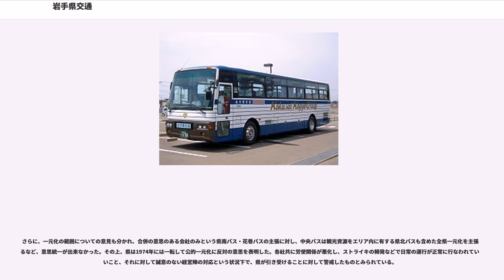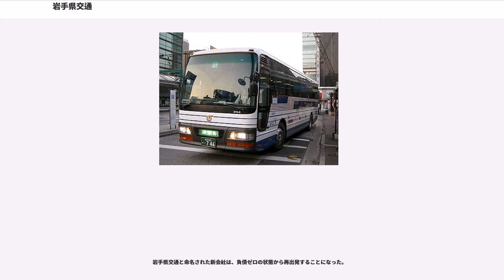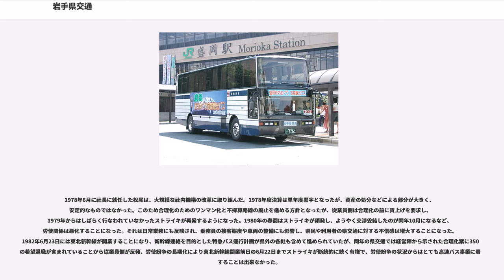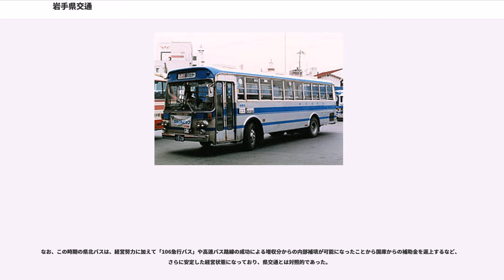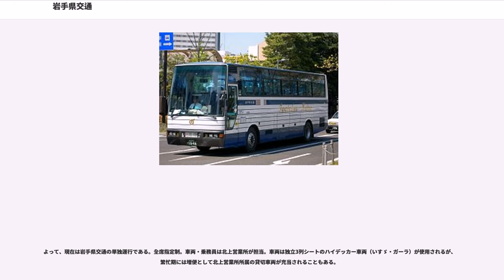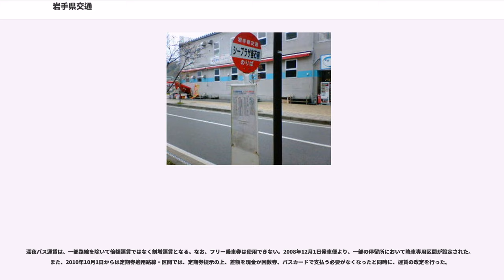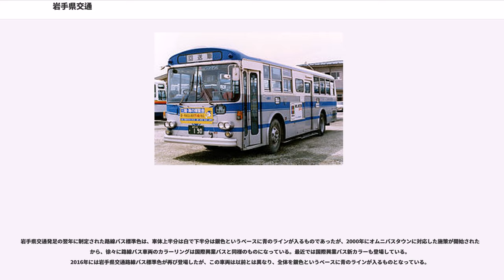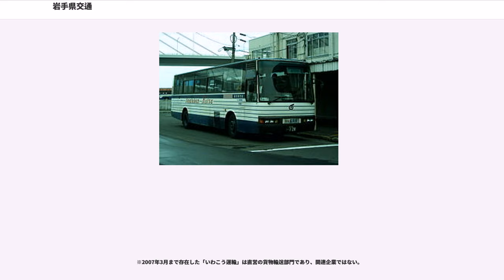岩手県交通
岩手県交通株式会社（いわてけんこうつう）は、岩手県盛岡市に本社を置くバス事業者である。岩手県北自動車（県北バス）とともに岩手県を代表するバス事業者で、盛岡市以南の市町村で路線バスや花巻空港への空港連絡バスを運行する。

前身は戦時統合により発足した岩手中央バス（中央バス）・花巻バス・岩手県南バス（県南バス）の3社である。1960年代以降のモータリゼーションの波を受けて利用者減少により経営が悪化、3社中2社が会社更生法の適用を申請しており、賃金遅配によるストライキが頻発した。1976年の合併後も合理化は進まなかったが、1986年に国際興業の傘下に入ってからは業績も上向きとなり、高速バス路線展開もうまく作用して単年度黒字を計上するまでになった。近年では盛岡市近郊の輸送改善にも積極的である。通称は「県交通」（けんこうつう）または「岩交」（いわこう）。保有車両数は2018年5月現在、計559両（乗合車両530、貸切大型27、貸切中型2）。

本節では、単に「県」と表記した場合は岩手県をさすものとする。

岩手県に初めてバスが走ったのは、1912年に盛岡と宮古を結んだ盛宮自動車である。現在岩手県交通の路線が運行されているものとしては、1918年に盛岡市内の路線で営業を開始した盛岡自動車とされている。この後、小規模な事業者が次々と設立され、1928年には盛岡のバス事業者だけで22社に上っている。

第二次世界大戦に入るとガソリン規制が行なわれたため、これらの中小事業者の経営を圧迫した。さらに1942年には陸上交通統制の通牒が出され、岩手県は大きく4ブロックに分けられることになった。太平洋沿岸北部が岩手県北自動車（県北バス）、太平洋沿岸南部は岩手東部乗合自動車、江刺以南の県南部は岩手県南自動車、県中心部の盛岡近辺は岩手中央自動車に統合されることになった。なお、花巻電鉄は社名のとおり鉄道事業を行なっていたため、バス事業の統合からは除外されている。

県南バスは1949年に大船渡に拠点を設置したのを皮切りにエリアを拡大し、1950年には貸切バス事業免許（貸切免許）を取得した。一方、岩手東部乗合自動車は1948年のアイオン台風によって国鉄山田線が長期にわたって不通になった際に代行バス輸送を担当、1951年まで続いた。1951年に岩手東部乗合自動車は東部バスに社名変更したが、この頃になると県南バスとのエリア重複による不合理が目立ってきたため、1957年に東部バスは県南バスの傘下に入ることになり、1966年には正式に合併した。

岩手中央自動車は戦後間もない1948年に花巻地区を花巻バスとして分離した。その後順次営業エリアを拡大するが、急激に車両数を増加させたことで運行コストの増大を招き、1960年以降は赤字決算となっている。分離した花巻バスは1958年までに30路線を開設するなど、やはり営業エリアを順次拡大していった。

1950年代は長距離バス路線展開が各社とも目立った。県南バスが1951年10月に一関と気仙沼を開設する路線を開設したのを皮切りに、1953年には中央バスと東部バスが相互乗り入れの形で盛岡と釜石を結ぶ路線を開設した。1955年に運行開始された盛岡と大船渡を結ぶ路線では中央バス・東部バス・県南バスの3社競願となり、最終的に県南バスが運行を行なうことになった。

しかしながら、この時期はまだ道路事情はさほどよくないため、東北本線と並行する路線では鉄道の電化・複線化には対抗力を持たせることが出来ず、運行休止や区間短縮を余儀なくされた。ただし、その他の路線では鉄道側の輸送改善があまり進まなかったため、他の地域と比較すれば残存路線は多い方であった。

1960年代に入ると、過疎化とモータリゼーションの進行により、バス利用者数は減少傾向となっていった。事業者側ではこれに対応して合理化と人員削減による対策を進めようとしたが、これは従業員側の反発を招いた。さらに賃金遅配という事態になったことから、労使関係は悪化してゆくことになる。

1965年、中央バスでは盛岡市内路線で県内初となるワンマンバスの運行を開始した。これに反発した労働組合が、4月の春季労使交渉（春闘）に続いて5月にもストライキを実行。7月には夏の賞与をめぐって無期限ストライキに突入し、収束するまでに50日を要した。盛岡市の商店街で...